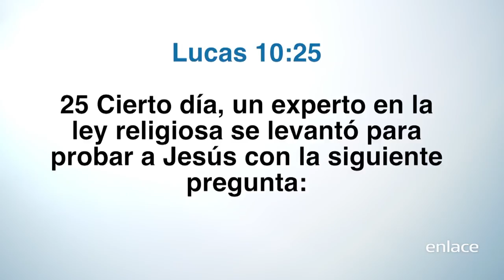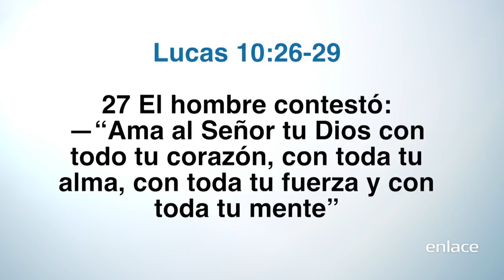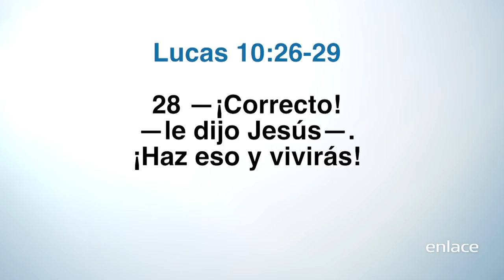Por Una Vida Mejor - Cómo Vivir Con Un Corazón Que Ama Correctamente - Enlace TV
Cuando Dios sana nuestro corazón, el siguiente paso es amar a los que nos rodean, amar a nuestro prójimo.